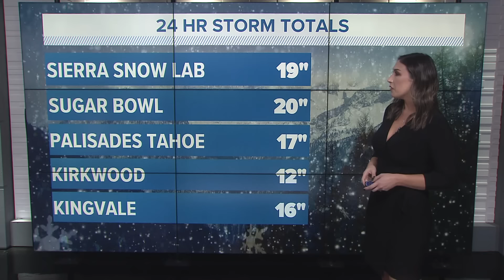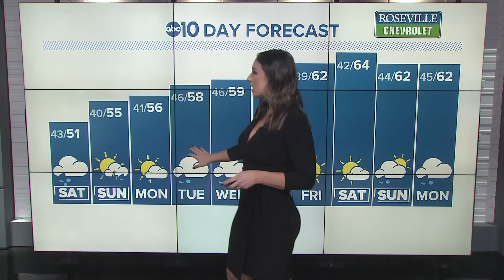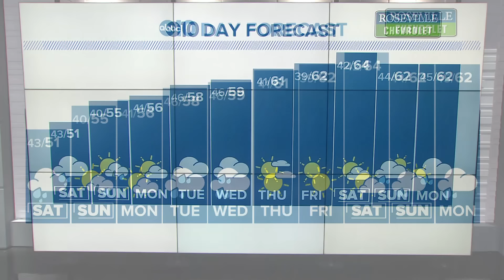Sierra Forecast: Blizzard Warning, severe storm slams state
Weekend Forecast: Blizzard Warning in Lake Tahoe area, severe storm slams California
Meteorologist Carley Gomez breaks down what's expected to be the biggest snow storm of the year, with feet of snow expected.